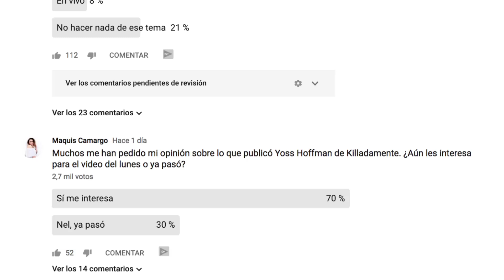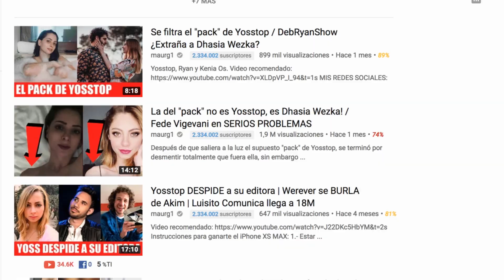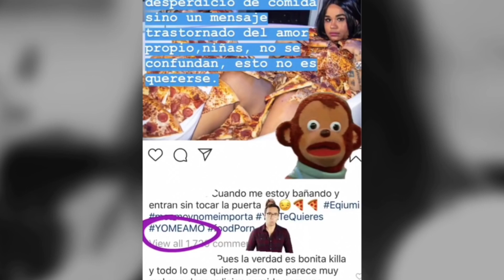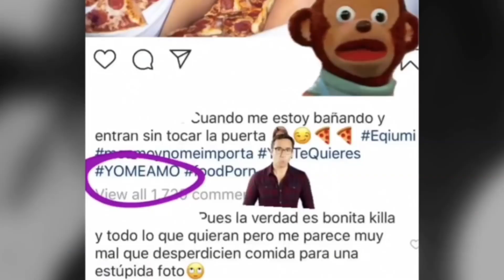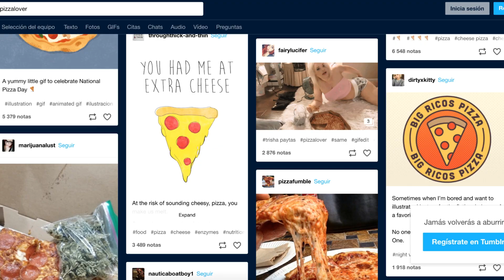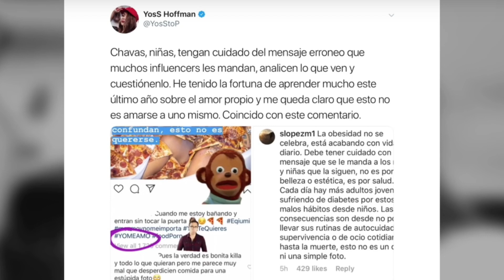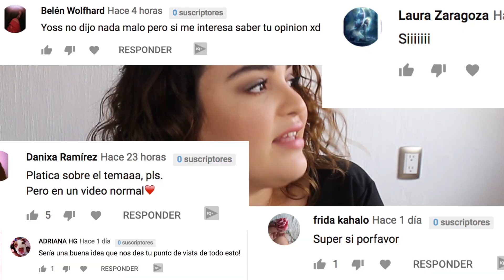YOSSTOP Y KILLADAMENTE (y el amor propio) - Maquis Camargo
Yosstop (Yoss Hoffman) hizo unas publicaciones compartiendo una foto de Instagram de Killadamente. Aquí está mi opinión sobre el tema.

RECUERDA MANTENER UNA CONVERSACIÓN RESPETUOSA, SIN INSLUTAR A NINGUNA DE LAS PARTES.

☞Encuéntrame en